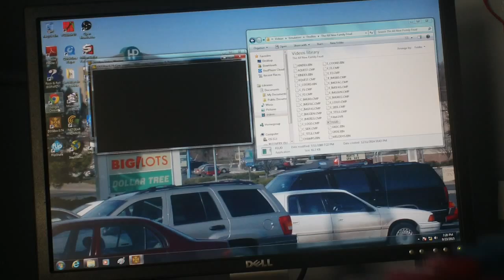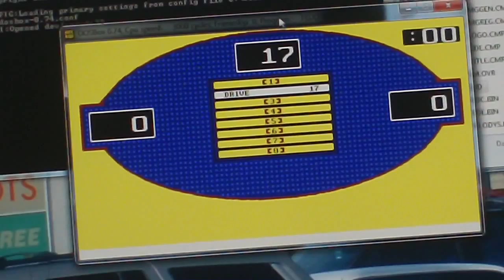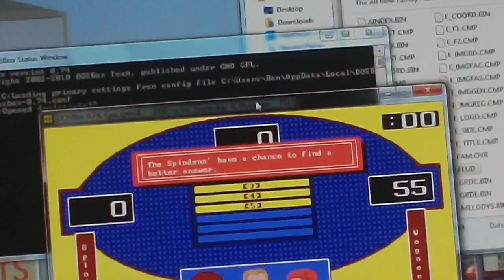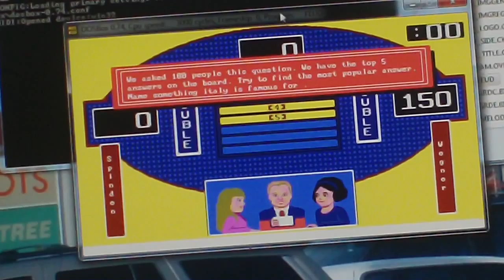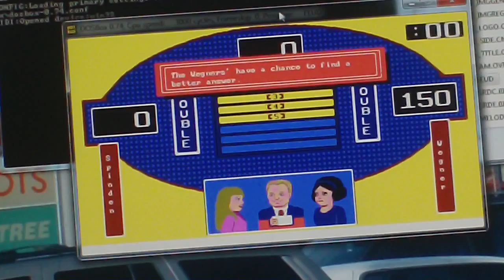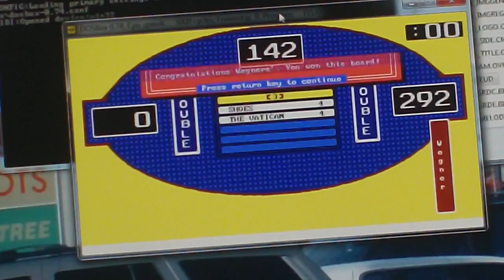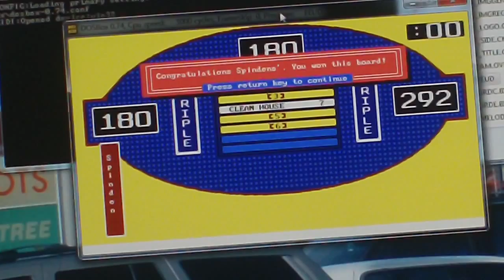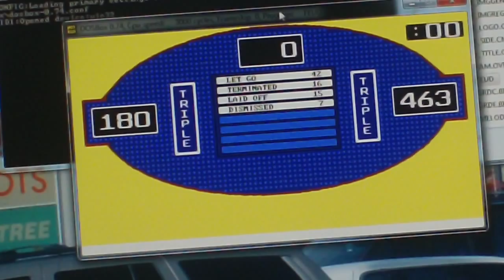The All New Family Feud DosBox Game 1 Redemption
It is time for an another The All New Family Feud Redemption game. I am taking on against a computer player family who are not bright at all. Will I win the game at last? Watch to find out and I hope you like the game and I will see you in my next video coming soon. :)